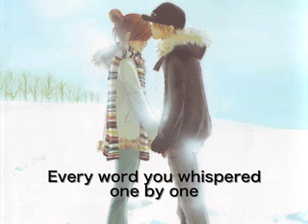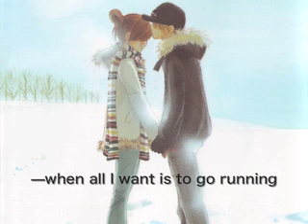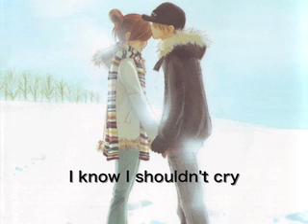[ENGLISH VERSION] because i love you - by Meiyo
I'm particularly proud of this one. Why? Because I wrote the lyrics myself (back in 2009, after translating the original Japanese lyrics), sang the backing vocals myself, and added the rain thingy at the start and the end :D

Because of all of this, I'm more than simply interested to hear what you think :) Comments are very much appreciated.

If you want to use these lyrics and sing your own English version, please read
Happy singing!